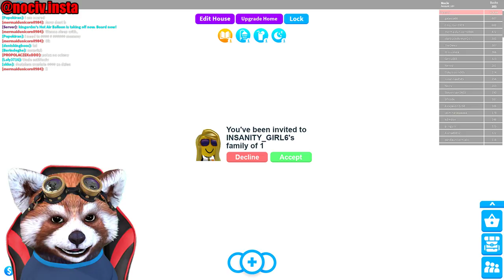AM ADOPTAT TOTI ABONATII - ROBLOX ADOPT ME